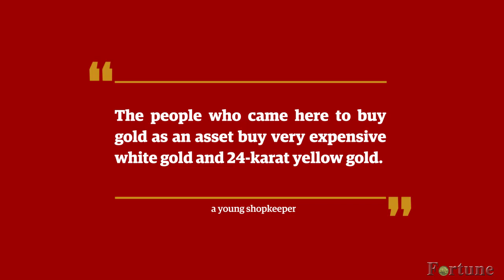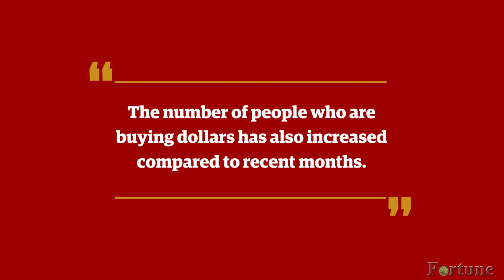Ethiopia: Demonetisation Revives Gold Demand, Black Market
Following the federal government's recent demonetisation policy that exchanges old banknotes for new versions with different designs, jewellery dealers in Piassa are seeing a sudden surge in purchases of gold items. Additionally, the parallel market for foreign currency has witnessed many new buyers, writes MICHAEL GETASETEGNE, FORTUNE STAFF WRITER.